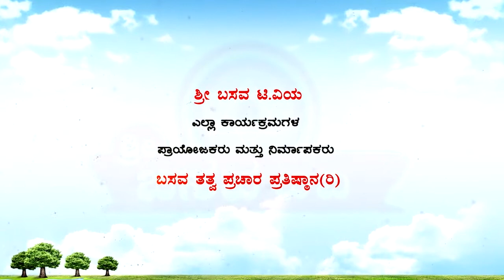Sri Basava Tv- Katina Khailegalu- 06